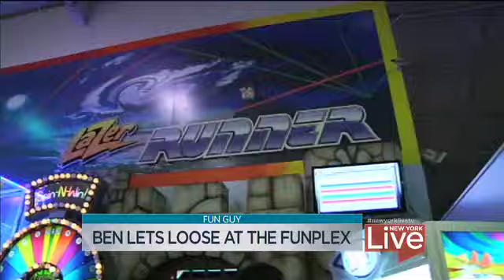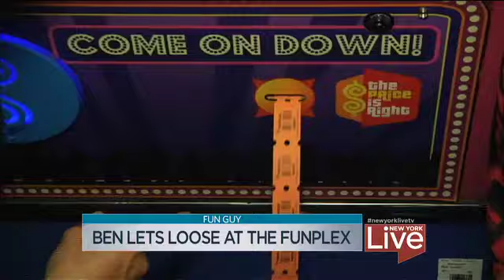Ben Aaron at The Funplex East Hanover